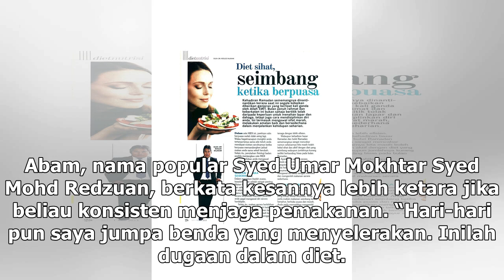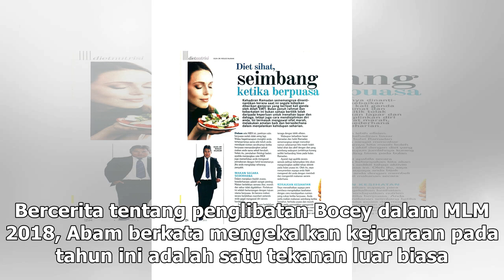Susut 36kg, Abam lebih kurus jika tahan dugaan diet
Abam memiliki berat badan 190kg dan beliau mahu berdiet untuk membintangi filem aksi. — Foto oleh Ahmad Zamzahuri KUALA LUMPUR, 21 Dis — Hampir mencapai sasaran menurunkan berat badan, pelawak Abam belum berpuas hati dengan hasilnya. Abam, nama popular Syed Umar Mokhtar Syed Mohd Redzuan, berkata ke...